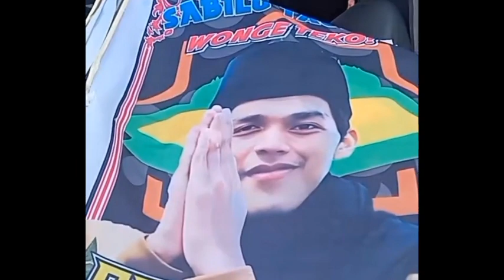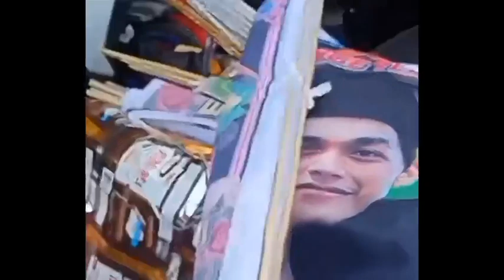GUS NOVEL MAU NANGIS TIDAK DIAJAK TOURING SAMA BAPAKNYA,GUS IQDHAM.